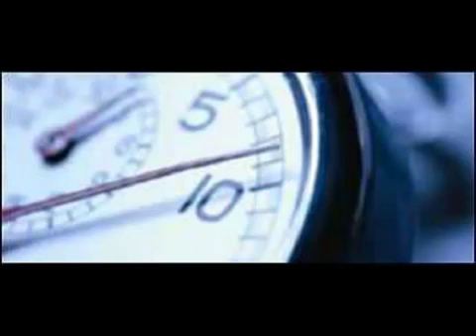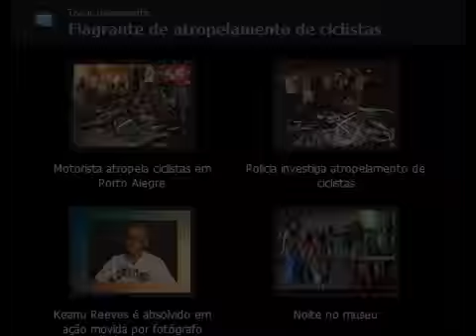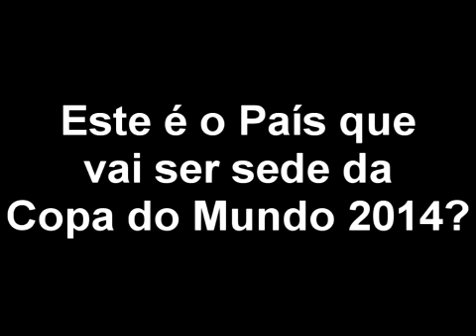Atropelador psicopata de bicicletas em Porto Alegre - uma homenagem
Psychopathic hit bicycles in Porto Alegre - a tribute

Vídeo: Homenagem ao atropelador-homicída de bicicletas em Porto Alegre

Nome do Psicopata: Ricardo Neis, 47 anos, funcionário do Banco Central

Tema: "A Arte do Insulto", Matanza

Descrição: Ciclistas do Grupo Massa Crítica dizem que motorista acelerou premeditadamente e atropelou o grupo após discussão
Imagens de um ciclista mostram o momento em que um motorista atropelou um grupo de ciclistas após uma discussão na sexta, dia 26/02/2011, em Porto Alegre. Pelo menos 15 foram atingidos e oito tiveram de ser encaminhados ao Hospital de Pronto Socorro (HPS). Eles eram integrantes do grupo Massa Crítica, que defende o uso da bicicleta e combate o uso do automóvel nas ruas da capital gaúcha.